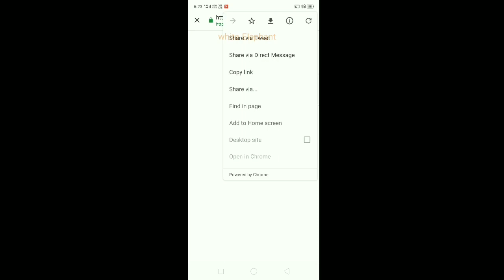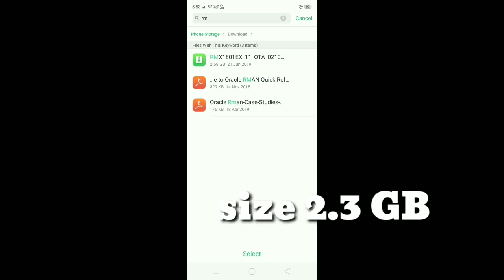Realme 2 pro android pie 9 update.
The realme2Pro android P and ColorOS 6 update is on its way to all users. For those who can't wait and want to download it manually, here is the link.